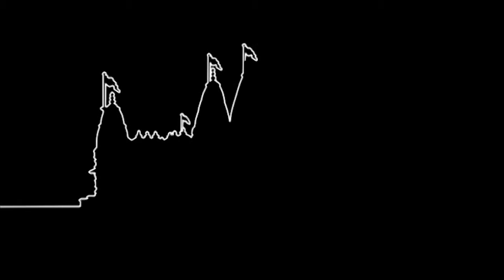Shri Vasude Vimlamrutam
Shri Vasude Vimlamrutam. Nitya Smaran (Shraddha).